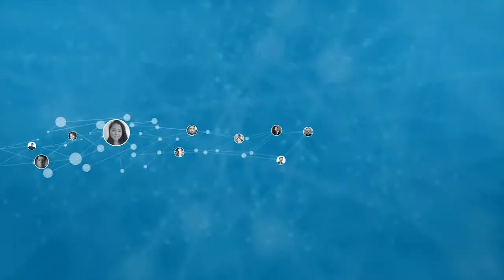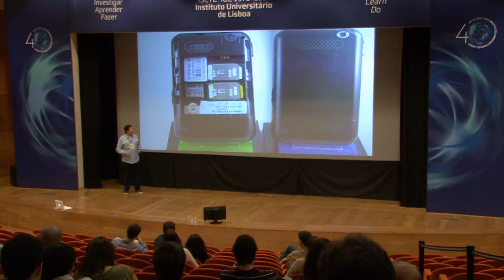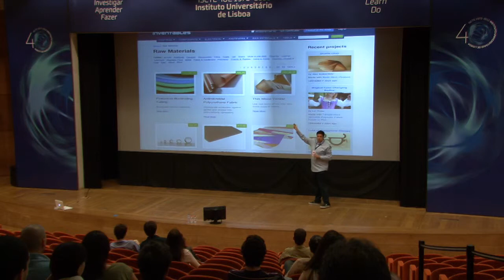Bobbie Johnson - Win the Future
Talk by Bobbie Johnson at SWITCH Conference 2012